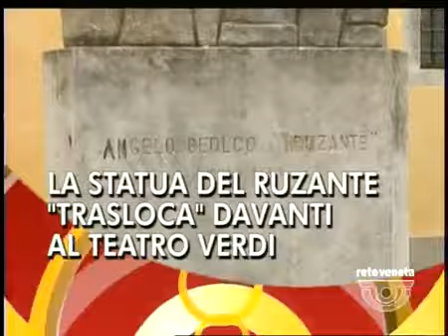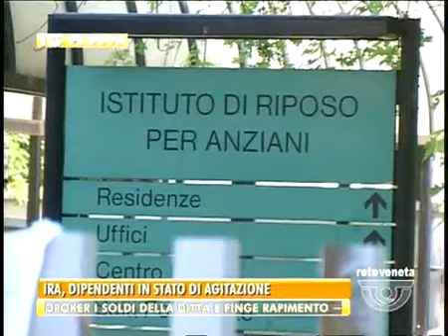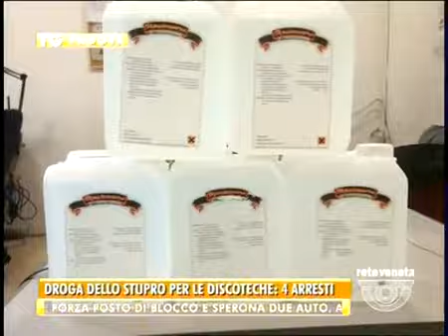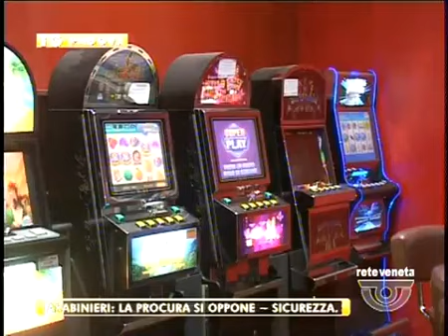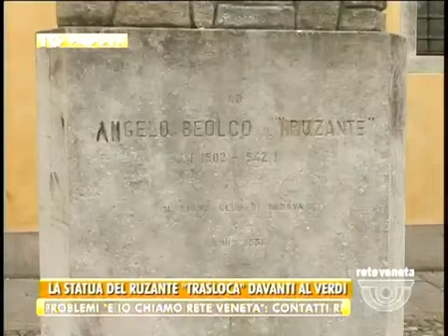TG PADOVA - Edizione completa venerdì 13 febbraio 2015